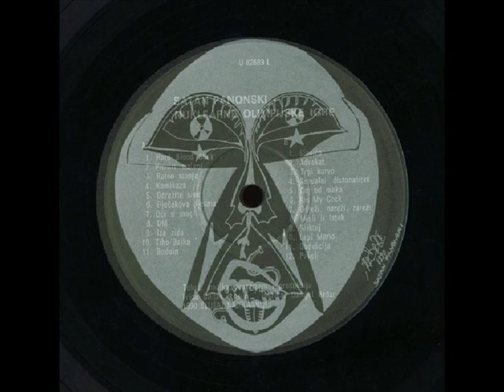IZA ZIDA - SATAN PANONSKI (1990)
Nuklearne Olimpijske Igre (1990)